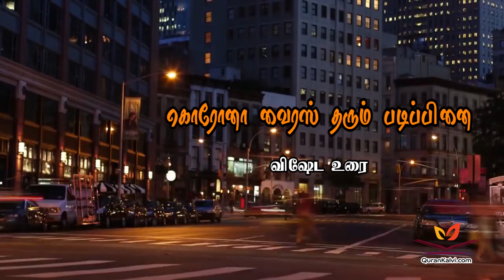கொரோனா வைரஸ் தரும் படிப்பினை | நாள் - 7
அஷ்ஷேக் மஃப்ஹூம் ஃபஹ்ஜி

கொரோனா வைரஸ் தரும் படிப்பினை

நாள் - 7

அஷ்ஷேக் மஃப்ஹூம் ஃபஹ்ஜி

Latest Update on the Coronavirus